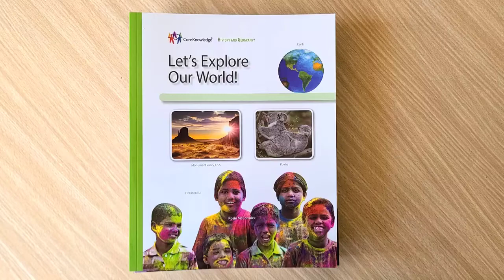CKHG Geography Units Grades K-5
In this short video, I walk you through the Core Knowledge History and Geography curriculum geography-specific units for each grade of elementary school.

The Core Knowledge History and Geography curriculum can be downloaded for free directly from the Core Knowledge Foundation's

For more how-to videos, daily schedules, organization guides, and more to homeschool using the free Core Knowledge curriculum and the free MEP math curriculum, please